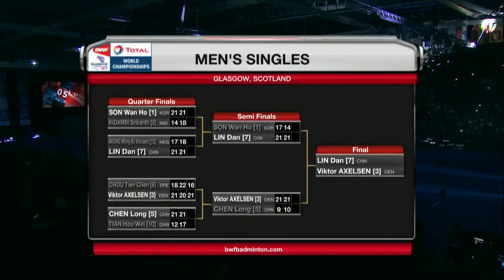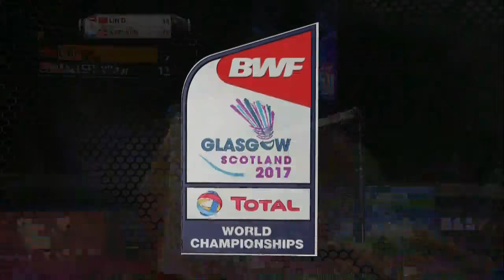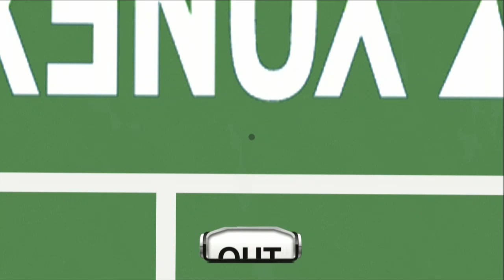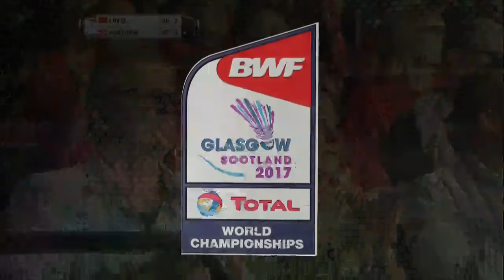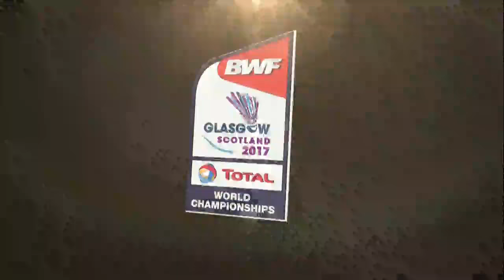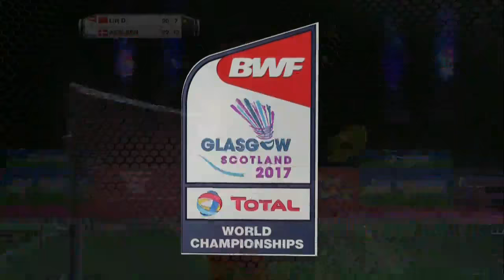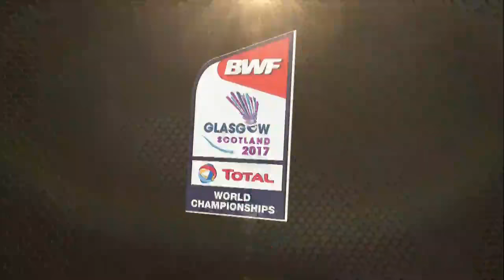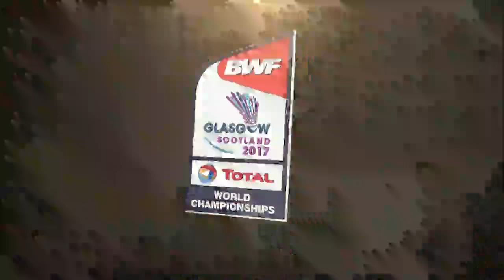TOTAL BWF World Championships 2017 | Badminton F M3-MS | Lin Dan vs Viktor Axelsen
BWF Events
Badminton
Finals
Match 3 - MS | Lin Dan vs Viktor Axelsen